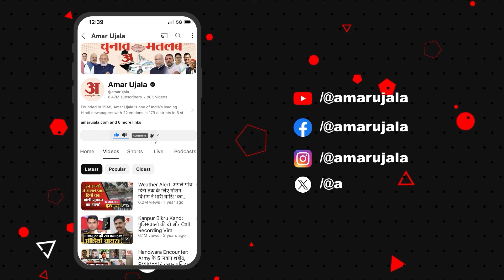UP News: Taj Mahal से कितनी होती है कमाई? हर साल बिकते हैं करोड़ों के टिकट